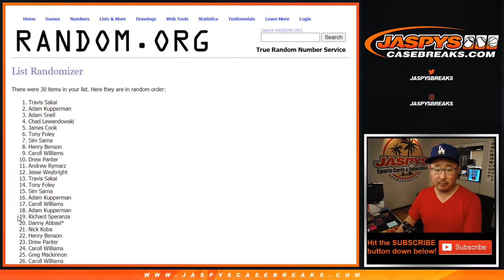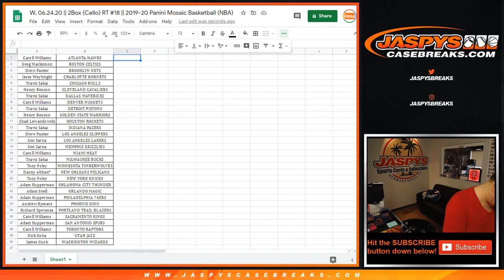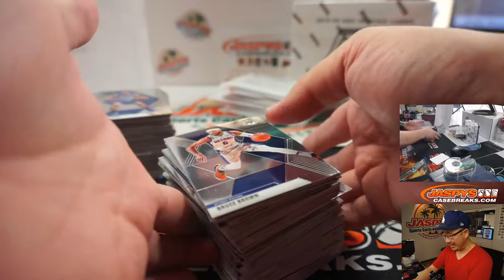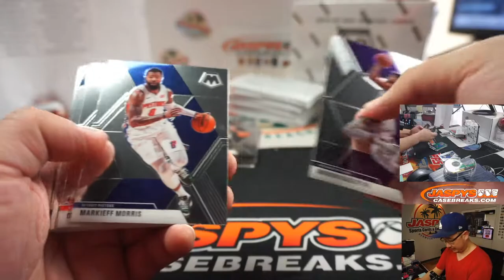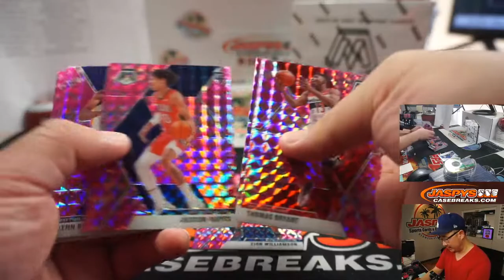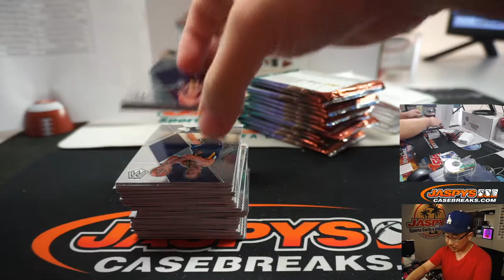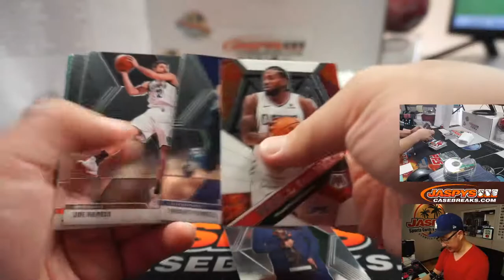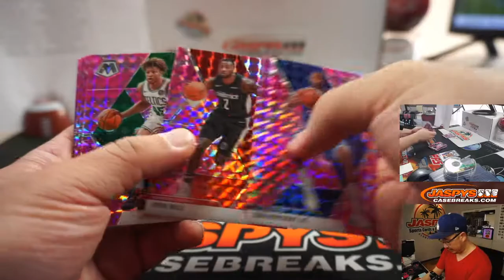W, 06.24.20 || 2Box (Cello) RT #18 || 2019-20 Panini Mosaic Basketball (NBA)